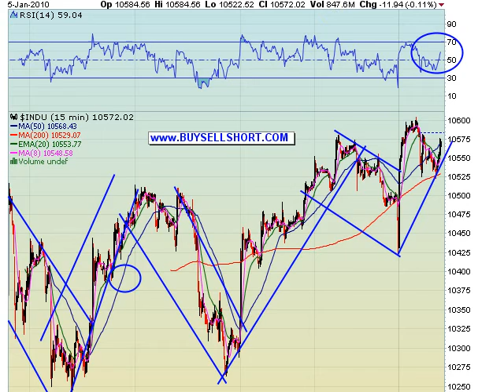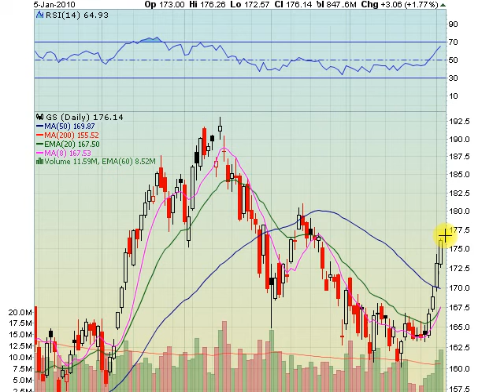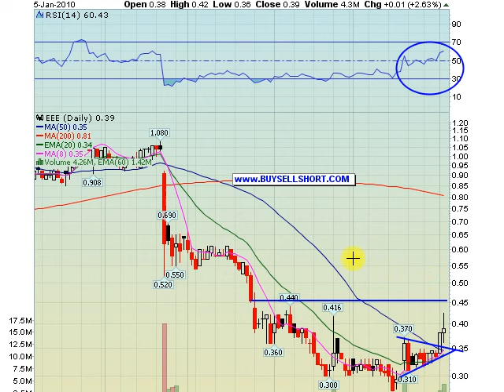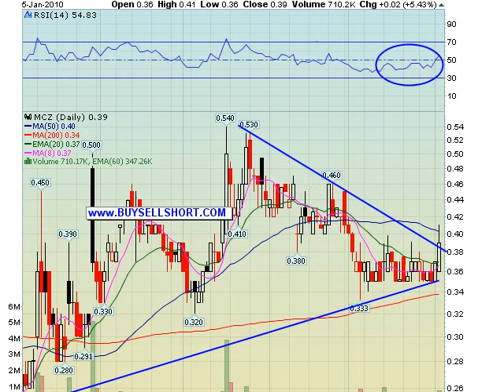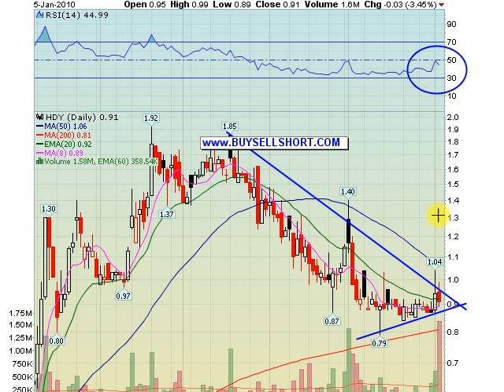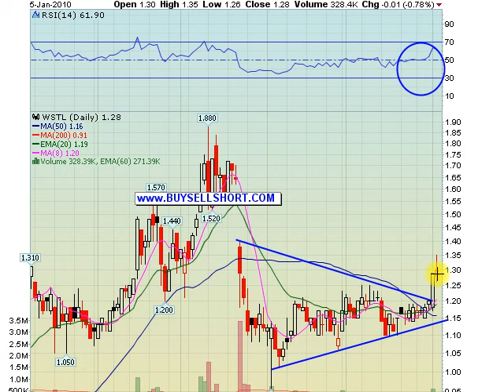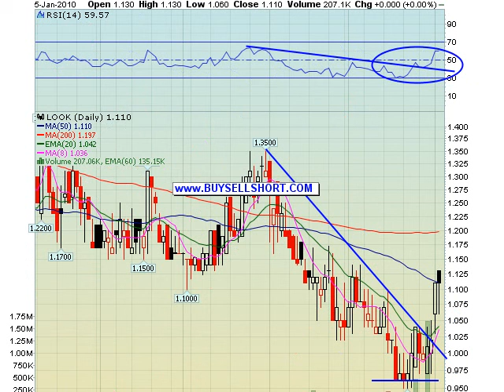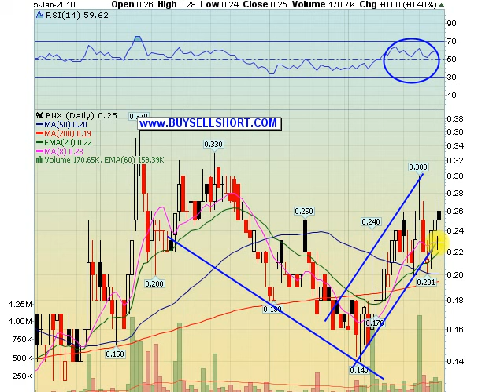01-05-2010 Stock Market Video